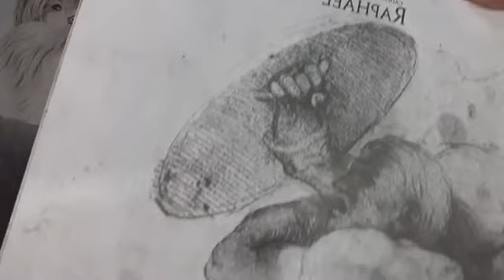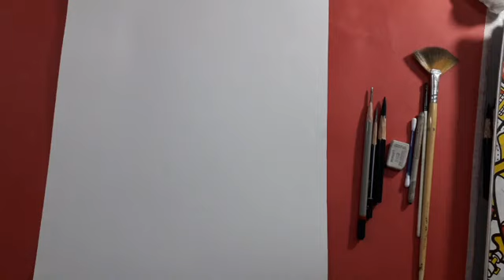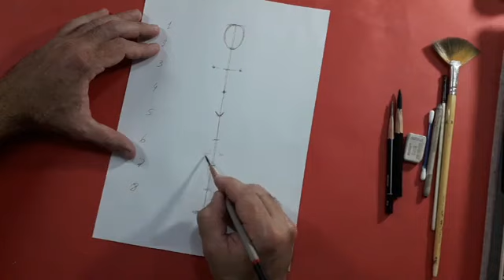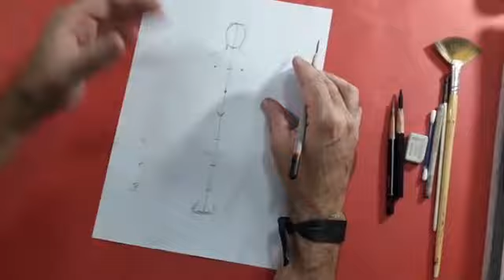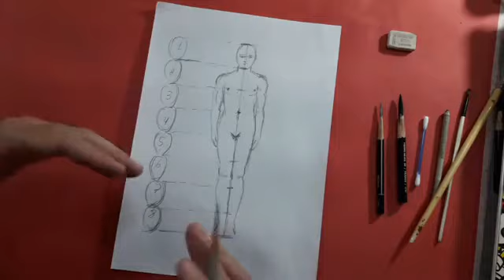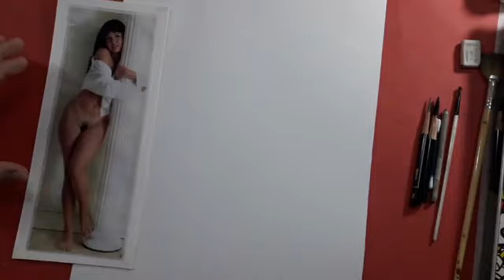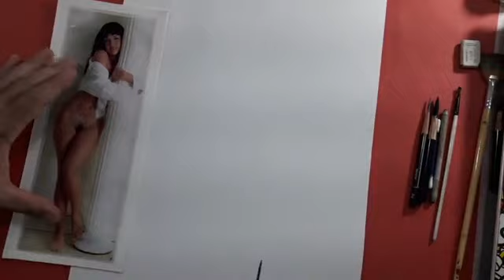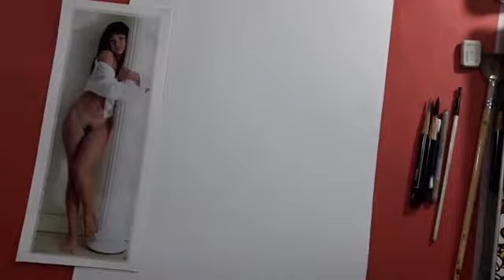Live que fiz com o passo a passo do desenho da figura humana (NÚ FEMININO)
Live na íntegra realizada no Facebook